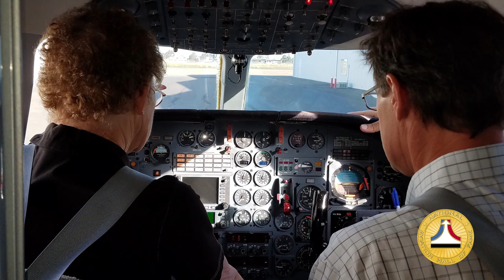John & Martha King, National Aviation Hall of Fame Video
King Schools is so incredibly proud of our very own John & Martha, enshrined in the National Aviation Hall of Fame, class of 2019. Celebrate with us and enjoy this video made for them at the Hall of Fame evening.